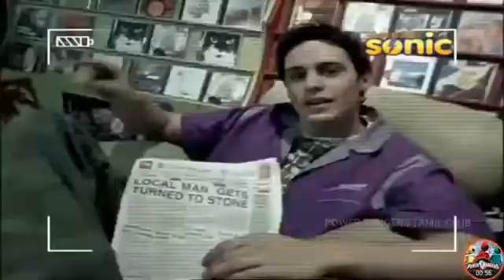POWER RANGER MYSTIC FORCE 13